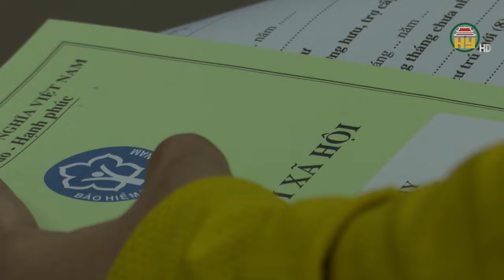Cảnh báo lừa đảo đăng nhập ứng dụng bảo hiểm xã hội giả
Hưng Yên TV | Theo thông tin từ BHXH Việt Nam, thời gian gần đây nhiều đối tượng mạo danh là cán bộ BHXH Việt Nam gọi điện, nhắn tin cho người tham gia BHXH, BHYT, BHTN yêu cầu người dân đồng bộ dữ liệu CCCD, cập nhật thông tin trên ứng dụng VssID - BHXH số. Theo BHXH Việt Nam, các tỉnh, thành phố không có chủ trương điện thoại hay nhắn tin yêu cầu người dân cập nhật thông tin trên ứng dụng VSSID - Bảo hiểm xã hội số. Người dân cần tăng cường cập nhật thông tin về pháp luật, chính sách BHXH, BHTN, BHYT, thường xuyên theo dõi các thông báo của cơ quan chức năng về phương thức thủ đoạn phạm tội, lừa đảo trên các phương tiện, thông tin đại chúng, nghiên cứu, kiểm tra kỹ trước khi thực hiện các giao dịch trên môi trường mạng.
Thông qua các sự việc nêu trên, BHXH Việt Nam tiếp tục cảnh báo, khuyến cáo đến người dân khi thực hiện các thủ tục hành chính cần nâng cao cảnh giác để không bị đối tượng xấu lợi dụng và lừa đảo.

Địa chỉ: 164 Nguyễn Văn Linh, thành phố Hưng Yên, tỉnh Hưng Yên
Tiktok: Truyền hình Hưng Yên
Facebook: Đài Phát thanh và Truyền hình Hưng Yên
Zalo: Đài PTTH Hưng Yên